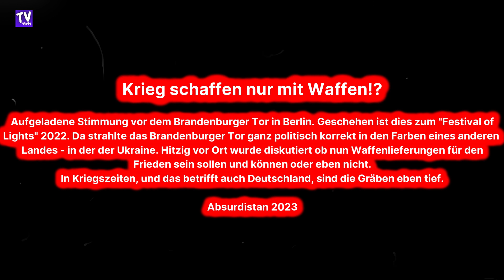Hitzige Diskussionen um Waffenlieferungen für die Ukraine - Berlin, Oktober 2022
Aufgeladene Stimmung vor dem Brandenburger Tor in Berlin. Geschehen ist dies zum "Festival of Lights" 2022. Da strahlte das Brandenburger Tor ganz politisch korrekt in den Farben eines anderen Landes - in der der Ukraine. Hitzig vor Ort wurde diskutiert ob nun Waffenlieferungen für den Frieden sein sollen und können oder eben nicht.
In Kriegszeiten, und das betrifft auch Deutschland, sind die Gräben eben tief.
Absurdistan 2023